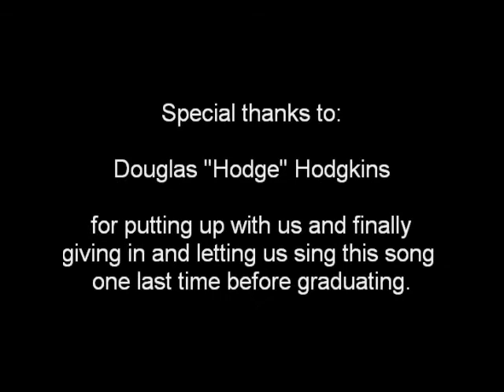LHS "Disney Dazzle"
one of the last chorus classes for my senior class so our awesome teacher let us sing one of our favorite songs from the year before :D